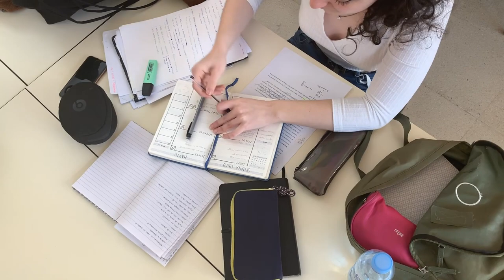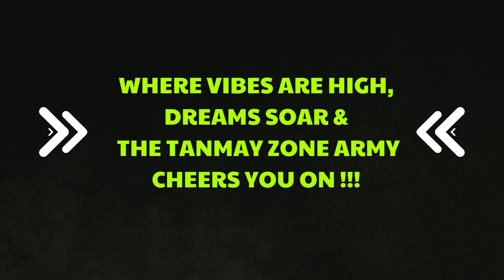Life's Ultimate Recipe | Tanmay Zone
Life's Ultimate Recipe by Tanmay Zone is a captivating video that explores the ingredients necessary for a fulfilling life. Join Tanmay as he delves into the essential components that contribute to a meaningful and successful existence. From passion and purpose to resilience and relationships, discover the recipe for living a life well-lived.